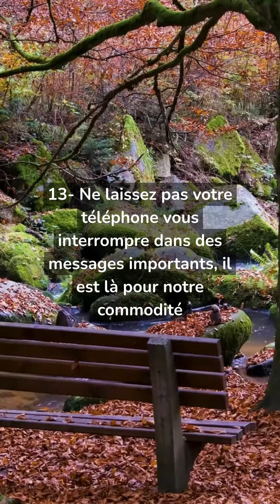20 LEÇONS DE VIE D'UN HOMME DE 80 ANS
✅ Ma sélection personnelle de livres, qui m'ont beaucoup impacté : (1 Livre audio GRATUIT sur AUDIBLE, avec la période d’essai.)

20 LEÇONS DE VIE D'UN HOMME DE 80 ANS

1- Regardez les gens dans les yeux
2- Gardez vos secrets
3- Acceptez toujours l'aide de
quelqu'un
4- N'abandonnez jamais
5- Choisissez votre compagnon de vie avec soin
6- Prenez l'habitude de bien faire les choses
7- Ne prêtez que les livres que vous ne voudrez plus jamais revoir
8- Ne privez jamais quelqu'un d'espoir c'est peut-être la seule chose qu'ils ont
9- Lorsque vous jouez à des jeux avec des enfants laissez-les gagner
10- Donnez aux gens une deuxième chance mais pas une troisième
11- Devenez la personne la plus positive et enthousiaste que vous connaissez
12. Détendez-vous ne soyez pas trop stressé.
13- Ne laissez pas votre téléphone vous interrompre dans des messages importants il est là pour notre commodité
14- Soyez un bon perdant
15- Soyez modeste
16- Restez simple
17- Méfiez-vous de la personne qui n'a rien à perdre.
18- Vivez votre vie à 100% sans regrets
19- Soyez audacieux et courageux
Quand on regarde en arrière, on regrette plus les choses qu'on n'a pas faites que celles qu'on a faites
20- Ne perdez jamais une occasion de dire à quelqu'un que vous l'aimez
Par Teddy Tanier